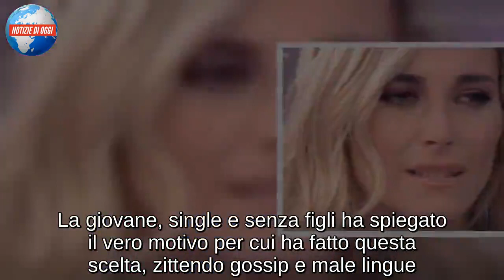Francesca Fialdini e il suo dramma: “non ho mai avuto figli perchè…”, la triste rivelazione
Francesca Fialdini si schiera con tutte le donne che orgogliosamente hanno deciso di continuare la loro carriera lavorativa. La presentatrice de La vita in diretta, che fa coppia con Tiberio Timperi, si è concessa ad una lunga intervista. La giovane, single e senza figli ha spiegato il vero motivo per cui ha fatto questa scelta, zittendo gossip e male lingue.

Francesca Fialdini e il motivo per cui non vuole figli
Francesca Fialdini non perde occasione per osservare quanto il nostro paese sia spesso contro l’universo femminile. Di se stessa, infatti, ha ammesso di essere un modello di donna contemporanea più facile da trovare in Francia o in altri paesi esteri.

“quando una donna non si sposa o non ha figli ecco che gran parte delle persone la guardano con diffidenza e sospetto. L’amore ben venga ma non deve essere un’imposizione legata all’età.

Francesca, infatti, ha ammesso di non capire quelle donne che vogliono figli a tutti i costi anche se non riescono ad averli.

Francesca Fialdini felice: nuovi progetti e ambizioni lavorative l’aspettano in futuro
Francesca Fialdini rilasciando un’intervista al settimanale ‘Nuovissimo’ ha affermato che una donna senza figli non è assolutamente una donna a metà. La collega di Tiberio Timperi, all’età di 39 anni malgrado sia ancora single si sente una donna realizzata a tutti gli effetti e se un giorno le dovesse capitare di mettere su famiglia sarebbe lo stesso.

La vita in diretta in Rai le ha portato grande entusiasmo e sopratutto una gran bella soddisfazione a livello professionale. Proprio sul suo lavoro spesso è stata attaccata di aver ricevuto un posto alla rete di Stato in quanto raccomandata. Tale pettegolezzo è iniziato dopo la pubblicazione di un gossip che l’ha vista protagonista di una brutta calunnia: Mario Orfei ex Direttore Rai sarebbe stato un suo amante.